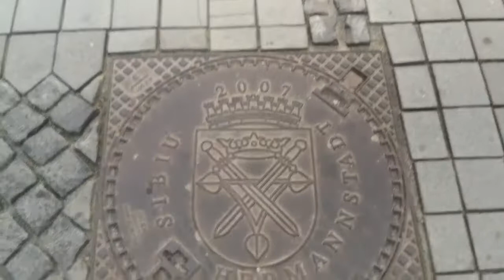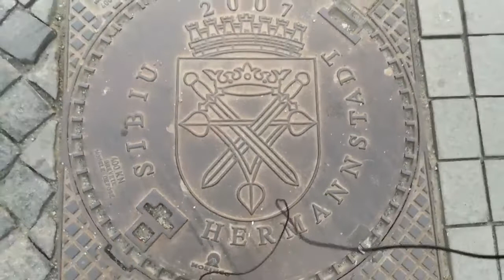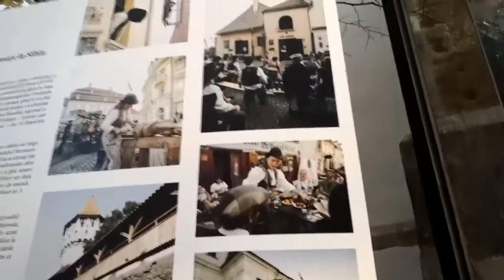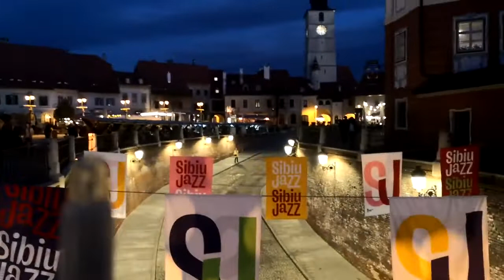Let's Baroque at Sibiu in Romania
If you like it, you can donate for sustaining this channel and the Live tours.